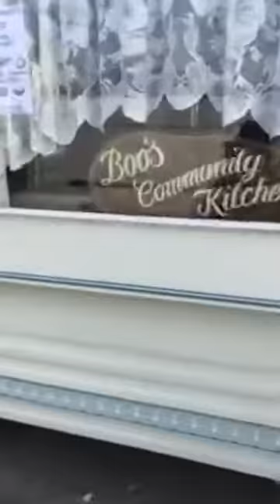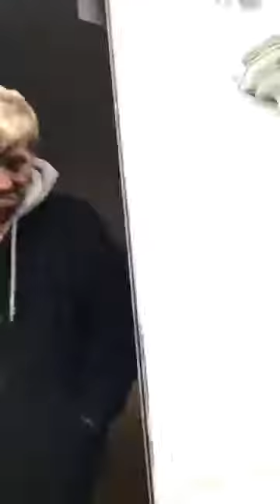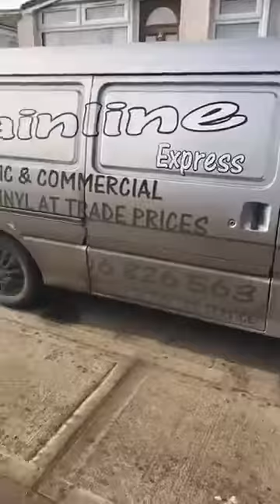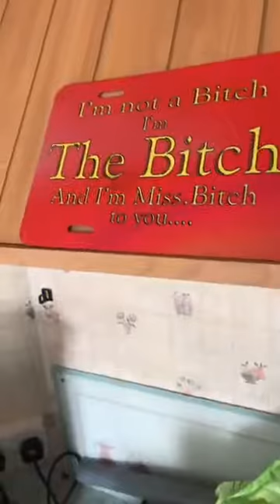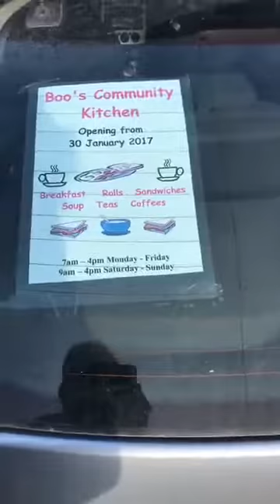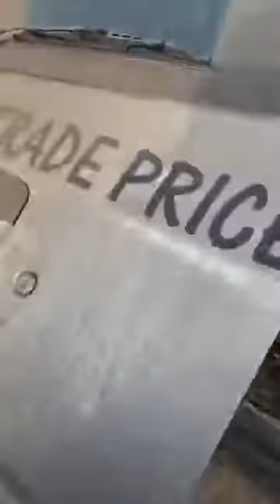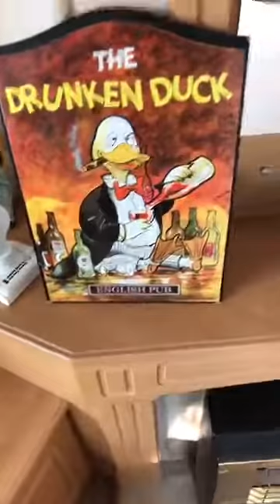Danny Sloggett Vision We watch as Boo gets new floor covering for community kitchen